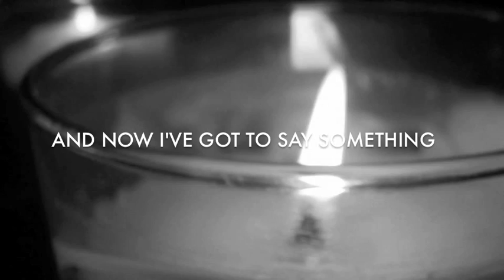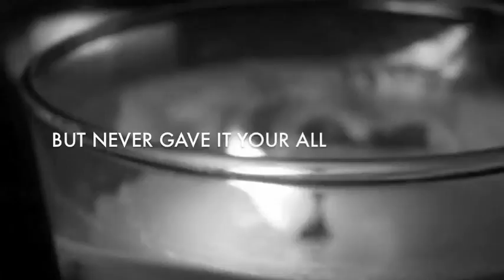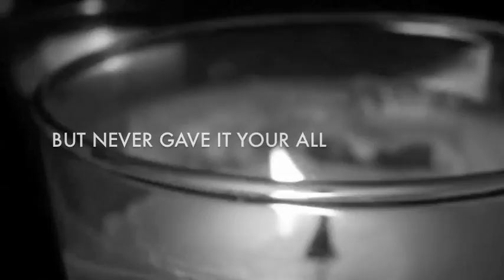DEAR LOVE / THE ONLY ONE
LYRICS:
look at the second hand
life down to simple math
i just don't get how 'one last chance'
is hard to understand

give me a reason to stay
i'll watch you try to explain, i can taste
the blood on my teeth
and now i've got to say something

you came and you saw
but never gave it your all
and now im here thinking that
i'm the only one who wants this

so now that winter's come
the cold is in our lungs
i just don't get how you could think
that you could be the one

the blood on my tongue
and now we're bout to come undone

Video by Dave Rideout

Written by Dave Rideout
Performed by DEAR LOVE (D. Rideout & M. Doyle)
Produced by C. Creglia